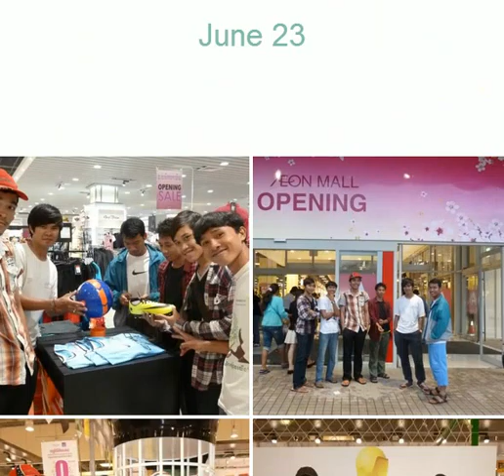Chanraksmey's year 2014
Dear MSP student,
I upload your facebook's year for memory. You may not be able to search for you last year in Facebook

comedy videos
comedy video